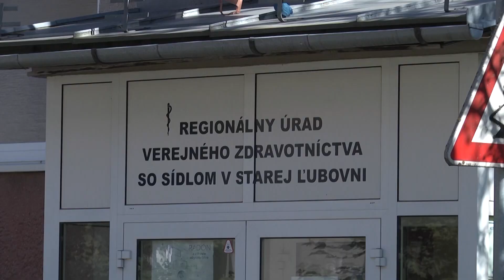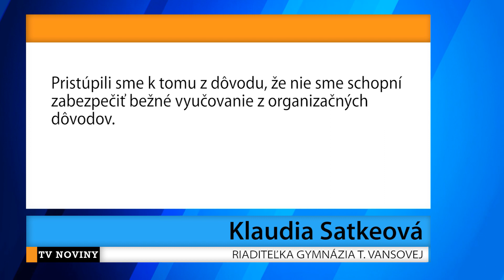Rastie počet nakazených